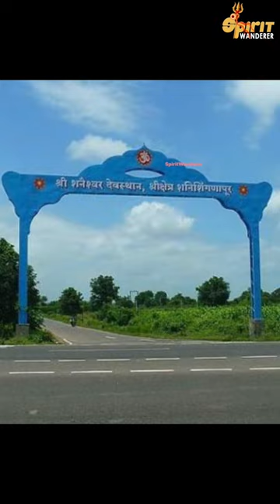Village with no doors|Shani Shingnapur🕉️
Shani Shingnapur or Shani Shinganapur is a village in the Indian state of Maharashtra situated in Ahmednagar district, the village is known for its popular temple of Shani, the Hindu god associated with the planet (graha) Saturn. The village is 35 kilometres from the city of Ahmednagar. Shingnapur is also famous for the fact that no house in the village has doors, only door frames.

Follow us to know more in detail about our ancient Hindu temples and their story of creation.